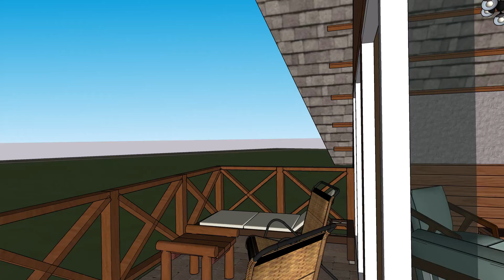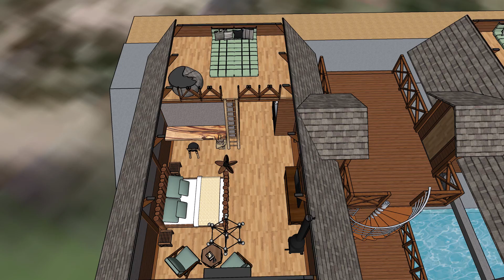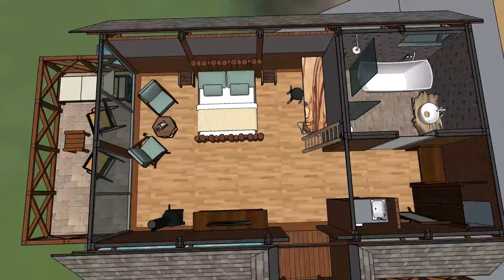COTTAGE MODEL 1